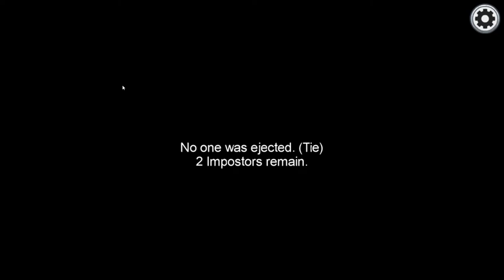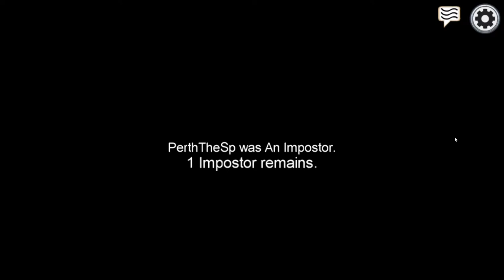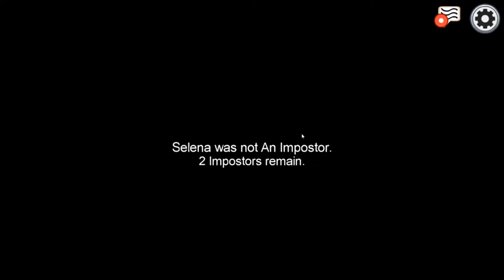Among Us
Yosef Anan#9239